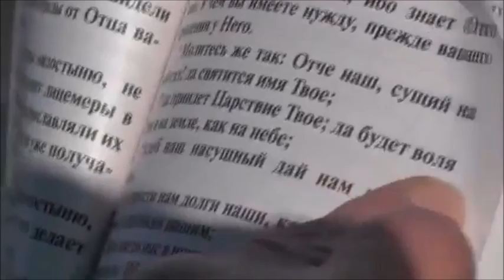Благовестие. Раздача Евангелий и визиток. Беседы. 22.03.2015